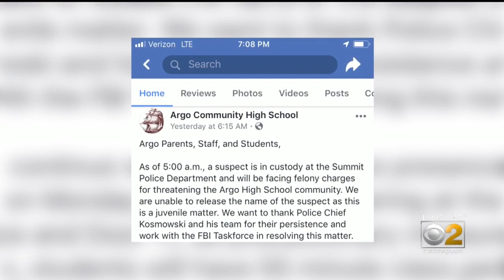Argo Community High School Graduation Postponed Due To Threats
Argo Community High School postponed graduation planned for Tuesday evening with just hours' notice after threats were made to the school over the past 48 hours.